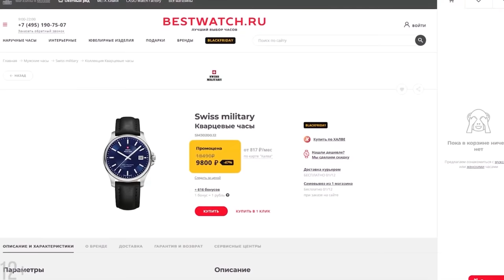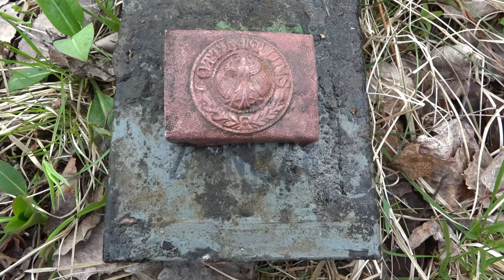Достали из болота тяжелый немецкий ящик с военным добром. Что нашли внутри? Раскопки Юрий Гагарин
Telegramm с секретными фото находок yuriy_gagarin или ссылка ниже

Когда мы находим солдат стараемся узнать их имена, ищем родственников .
Мы не занимаемся продажей находок.
 Если находим Немецких солдат, то передаем  их местонахождение в организацию, которая  занимается поиском немецких солдат в России.
Зарплату нам не платят. Часть затрат окупают ролики на Ютюбе и реклама в этих роликах